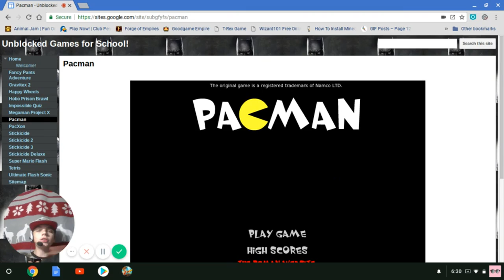Pac Man ep1